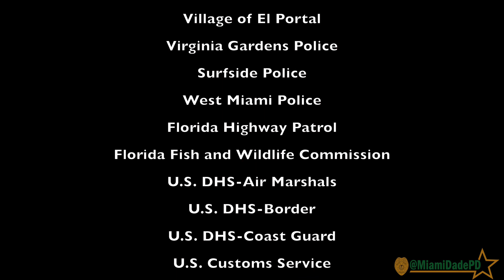Operation Summer Heat - Segment 1 🔥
This initiative is focused on strategic enforcement to curtail the violent crimes in our county.
Thank you to our local, state and federal partners for being part of this important initiative.